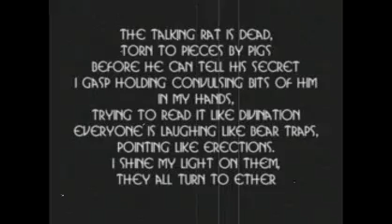'A Kestrel Hive' short film (2015)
A Dadaist/abstract dream harnessed into film by oblique sound and visual artist Parker Weston, with a soundtrack under his former solo project, Stembreo.

Leave your meanings at the door, everyone here is in their own different dark.
FANTASIZE- REGRET- INDULGE- DESENSITIZE- SUBSTITUTE- WITHDRAW-SUCKLE-DECAY